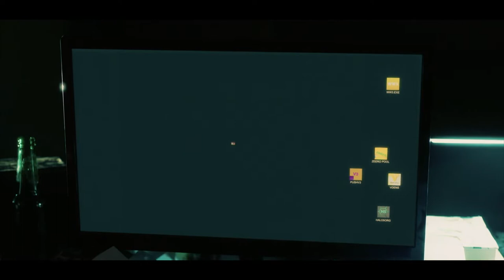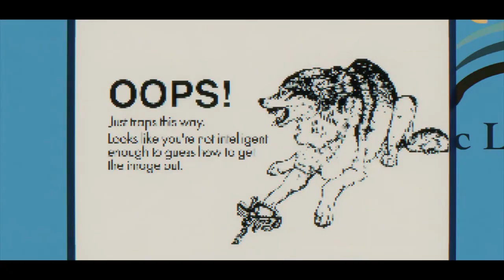Dark Web: Cicada 3301 (2021) | Trailer Español Latino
Título latino: Usuario: Cicada 3301